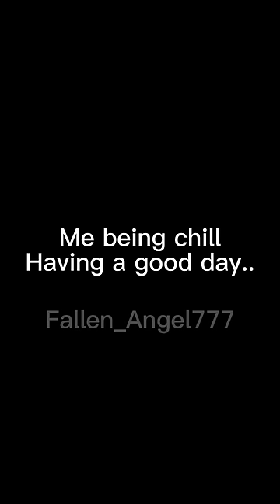You saw it I saw it, we now both know…/